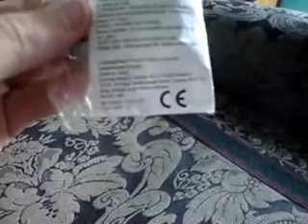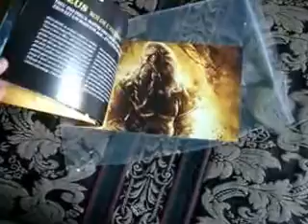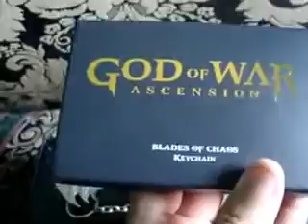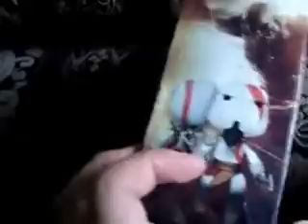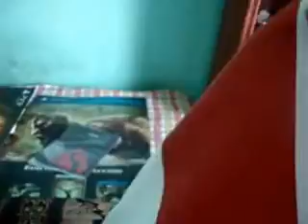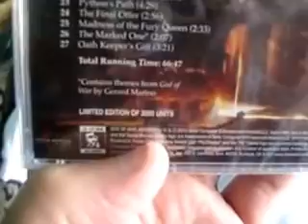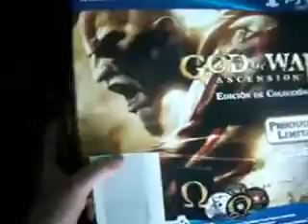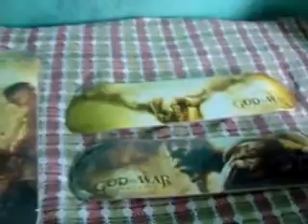God of war Ascension All promo Items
Hola como estas comunidad de youtube y pues aqui les traigo mi segundo video por este día que incluye la mayoria de las cosas que salieron de god of war ascension faltaron el juego normal de god of war ascenison edicion inglesa, la edicion coleccionista de inglaterra y la edicion deluxe collection de asia y la edicion de prensa que aun no ha salido, fuera de eso se encuentran todas las demas cosas, un saludo y gracias por verme.